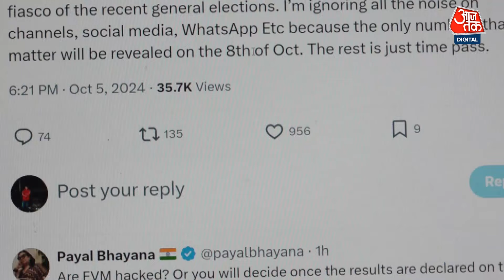Haryana Exit Poll 2024: हरियाणा एग्ज़िट पोल में Congress की सरकार या BJP की तीसरी बारी? | Aaj Tak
शनिवार को आए एग्ज़िट पोल के अनुसार, हरियाणा में कांग्रेस ( Congress ) को स्पष्ट बहुमत मिलने की उम्मीद है, जबकि जम्मू-कश्मीर ( Jammu Kashmir ) में कांग्रेस और नेशनल कान्फरेन्स के गठबंधन को बढ़त दी गई है. हालांकि, हरियाणा के मुख्यमंत्री नायाब सिंह सैनी और जम्मू-कश्मीर बीजेपी ( BJP ) के प्रमुख रविंदर रैना ने भरोसा जताया है कि बीजेपी हरियाणा और जम्मू-कश्मीर दोनों में सरकार बनाएगी.